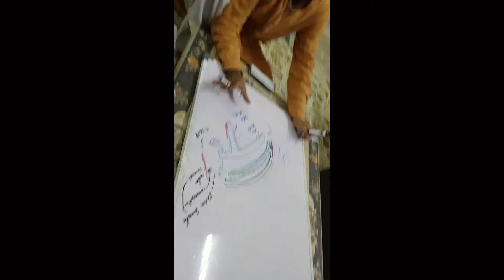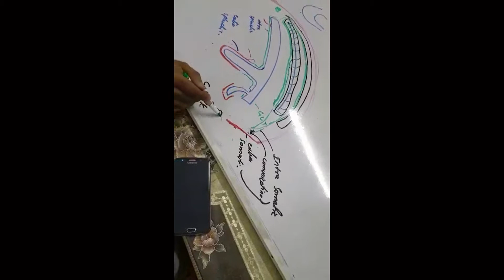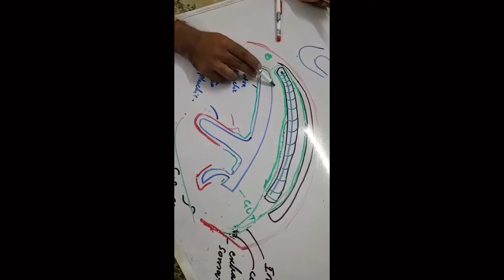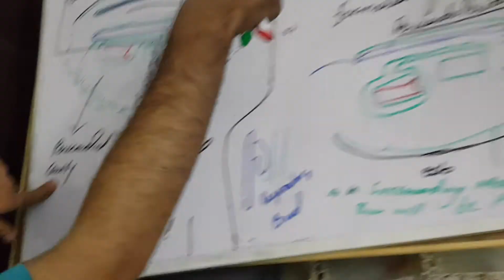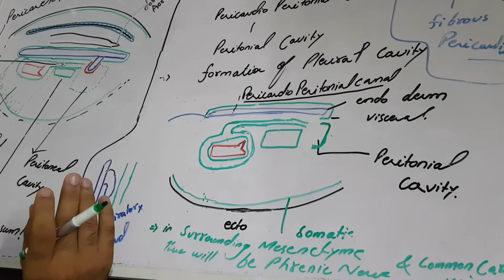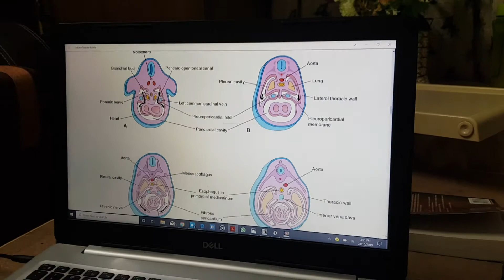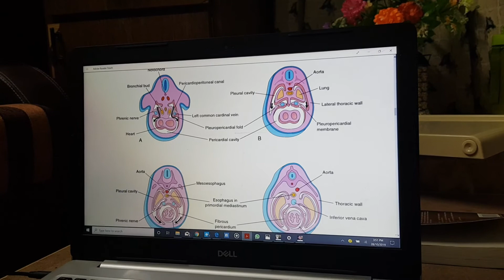BODY CAVITIES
IT DEALS WITH FORMATION OF BODY CAVITIES